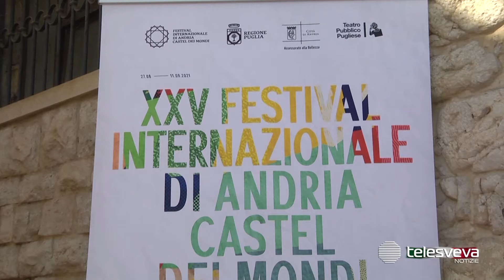ANDRIA | Castel dei Mondi, oggi omaggio a Ennio Morricone e la tragedia di Romeo e Giulietta